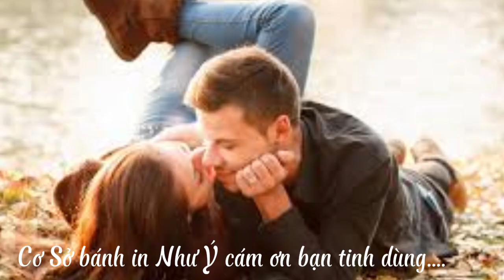Giã Từ- t giả: Tô Than Tùng- tr bày: Hai Bánh In